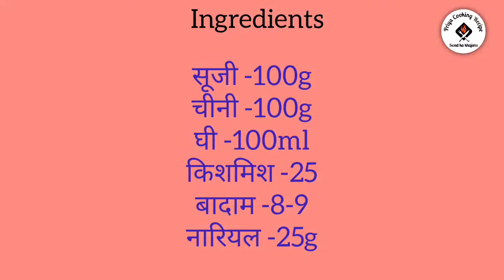सूजी का हलवा/दानेदार सूजी का हलवा बनाएं बिल्कुल सही नाप से।। Perfect Suji Halwa Easy Recipe।।cook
Hyy Guy's .
I am Anshu Priya.

Musician: LiQWYD